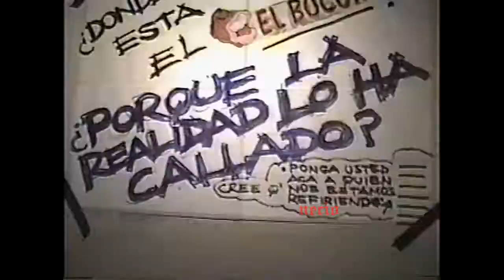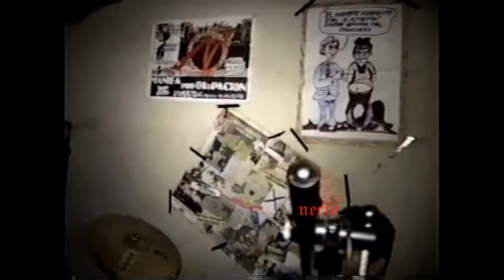EL HUECO, 1994.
"El Hueco fue intervenido por la policía en más de una oportunidad. Como Lima se encontraba en estado de emergencia durante la mayor parte de los 80, las fuerzas del orden podían realizar batidas con impunidad cuando les parecía conveniente. Carlos “Canuto” Tabja, de la banda Amnistía Política, y Diego Gianella, del grupo Desayunados, recuerdan que pasaron una noche en la comisaría Radio Patrulla de la avenida Petit Thouars (detrás del Estadio Nacional). La policía intervino el lugar persiguiendo a un ladrón de faros de vehículos. Cuenta Diego que entraron a El Hueco y subieron a casi todos los que se encontraban ahí. Como andaban en mancha pasaron una noche divertida en la comisaría.

Para muchos, la intervención policial más memorable (y lamentable, ya que uno de los asistentes fue llevado a la DIRCOTE) ocurrió en diciembre de 1989. Aquella noche, los presentes leyeron un manifiesto contra la invasión de los Estados Unidos a Panamá, para deponer al general Manuel Noriega (operación “Causa Justa”). Se lanzaron arengas contra el imperialismo yanqui, lo cual alarmó al vecindario y, entonces, llamaron a la policía. Las fuerzas del orden llegaron con sus armas en ristre y amenazando con disparar a todos. Los presentes salieron con las manos en la cabeza y fueron revisados en la calle, tirados en el piso o contra la pared. Al momento de revisar al “Chino”, del grupo Sudakas del Odio, encontraron en su bolsillo un recorte de periódico con la foto de Víctor Polay Campos, el líder del MRTA. Martin Roldan, recuerda ese preciso momento:

“Mi amigo pasó de la pared a la pista. Pude distinguirlo boca abajo con las manos en la cabeza. Un policía le pisaba la espalda, mientras que otro, de cuclillas, le preguntaba de dónde había sacado la foto: Del diario La República, decía el Chino. No le creyeron”.

Esa noche, varios jóvenes fueron detenidos por no portar documentos y luego llevados a la comisaría en la avenida Petit Thouars, cerca del Estadio Nacional, con instrumentos y todo. Esta batida fue histórica. Los policías se encontraban celebrando y subieron a algunos de los subterráneos al segundo piso de la comisaría y los hicieron tocar "La Plaga" del grupo mexicano Teen Tops, mientras que el resto de detenidos estaban en sus celdas escuchando a sus compañeros tocar.

Tras ser informada de la intervención policial del inmueble, su dueña, la madre de Pepe Asfixia, fue a la comisaría. En la entrada vio una serie de costales tirados en el piso que la alarmaron sobremanera, ya que pensó que se trataba de los cuerpos de los jóvenes que asistieron al concierto en el Hueco esa noche.

Afortunadamente, tras los momentos de tensión, todos fueron liberados con excepción del Chino. Él fue trasladado a la DIRCOTE, donde permaneció por una semana (incluida la noche de Navidad). Luego fue puesto en libertad gracias a la ayuda de un pariente, quien demostró que el detenido no tenía vinculación alguna con el movimiento subversivo. Sin embargo, por temor a posibles represalias, su familia se deshizo de todas las pertenencias del Chino que pudieran guardar alguna relación con la escena de rock subterráneo, incluso desaparecieron sus chancabuques.

(...) En algún momento, la decoración y la atmósfera de El Hueco cambió. De paredes tarrajeadas cubiertas con grafiti, pasó a ser un agujero con piso, paredes y techo negros. Para Iván "Coyote" Alegría (quien llegó a El Hueco en 1990 y organizó una serie de conciertos que contribuyeron a la revitalización del lugar), este cambio estético implicó una mejora al ambiente:

“Como El Hueco era chiquito se veía más paja oscurito. Cuando habían conciertos se veía todo oscuro, todo lleno y el pogo era más paja porque no veías casi nada. Era ‘factor sorpresa’, bravazo era”.

(...) Pepe Asfixia viajó a Alemania en 1992, siguiéndole los pasos a Kike, quien migró a ese país en 1991. Entonces, El Hueco quedó al cuidado del Chato Viktor. Este personaje vivía en El Hueco y hasta 1994 lo preservó como un punto de reunión de los subterráneos. El número de conciertos fue gradualmente reduciéndose, dando paso a otros tipos de actividades. Para ese momento, el segundo piso del recinto ya estaba terminado...

Aquí, uno de los conciertos del último año de actividades en El Hueco. Participarían: Psicosis, Los Mortons (de Chile), S.N.A. y PTK, entre otras; pero el evento fue interrumpido y cancelado por la llegada de la policía al recinto, debido al ruido, al desorden, y a la queja de los vecinos: o paraban el concierto, o se los llevaban a todos. Febrero de 1994.

**Melgarejo's Files.
***Gracias a Alejandro y a Juan Carlos, por la asistencia y los flyers.
Desborde Subterráneo, "El Hueco, Ratas Callejeras" (páginas 172 a la 178)